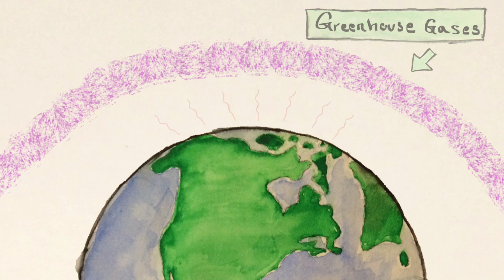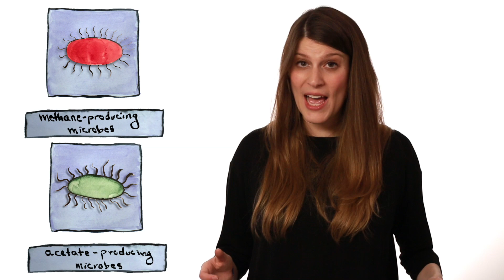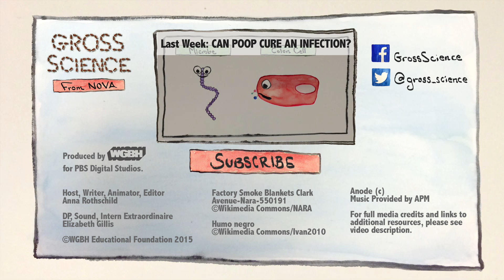Could Kangaroo Farts Curb Global Warming?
Cows burps release a ton of methane into the atmosphere. Can other animals, like kangaroos, teach us how to make cow gas more eco-friendly?
↓Want more info?↓

Godwin S., Kang, A., Guilino, L., Manefield, M., Gutierrez-Zamora, M., Kienzle, M., Ouwerkerk, D., Dawson, K., Klieve, A. (2014) Investigation of the microbial metabolism of carbon dioxide and hydrogen in the kangaroo foregut by stable isotope probing. The ISME Journal, 8, 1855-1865.

Overview of gases, sources of emissions, and tons of data from the EPA

Credits:

Anna Rothschild

DP, Sound, Researcher, Intern Extraordinaire
Elizabeth Gillis

Many thanks to Dr. Scott Godwin.

Images

Factory Smoke Blankets Clark Avenue-Nara-550191
Wikimedia Commons/NARA

Humo negro
Wikimedia Commons/Ivan2010

Thumbnail: Kangaroo Island kangaroo Macropus fuliginosus fuliginosus
Flickr/Paul Asman and Jill Lenoble

SFX

Cockroaches
Freesound/StateAardvark

Squeak Pack/squeak_10
Freesound/Corsica_S

Burps/ruelps-5
Freesound/2mbst1

Farts/Short Fart_01
Freesound/DSISStudios

Wet slop plop
Freesound/Eneasz

Basement Park 1/jawharp_boing
Freesound/plingativator

Human/Short Sphincter Vibration
Freesound/jorickhoofd

Screen Door Opening and Closing
Freesound/snardin42

Royal_ping
Freesound/fastson

Burps
Freesound/DSPena